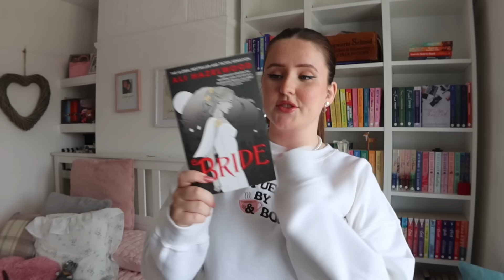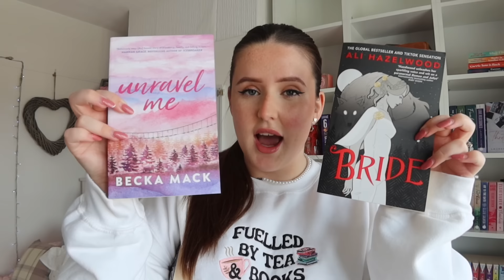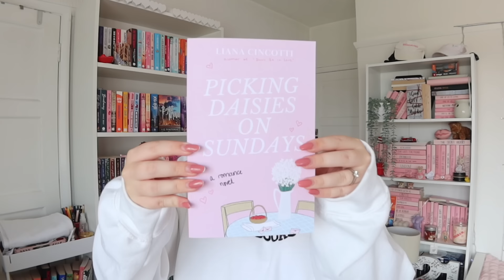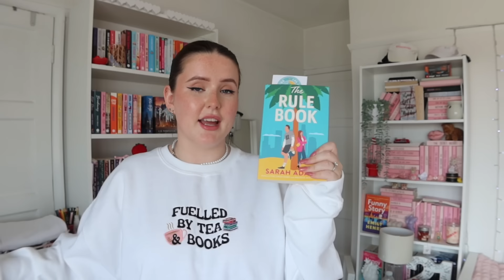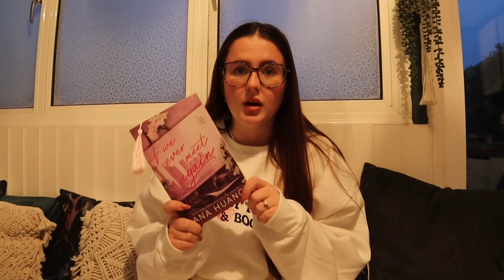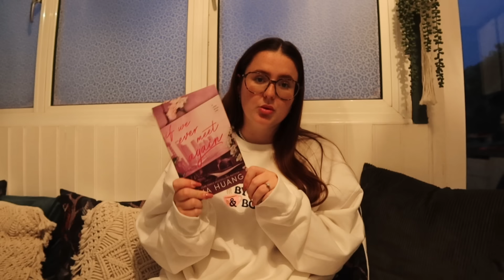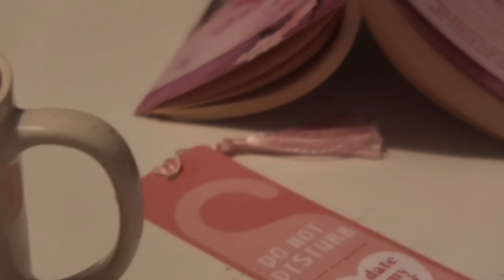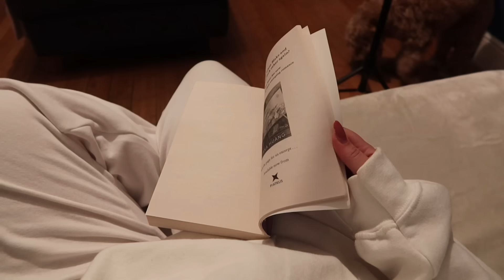bookshelf scavenger hunt chooses my next read (+ reading vlog)! 🔎📖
In this video I scour my bookshelves for my next read using prompts! Watch me go from one book to another, then read the book from the final outcome!

Thank you so much for clicking on my video ✨

MY LINKS

MUSIC

- -——Q & A ——- - -

Final Cut Pro & Capcut (depending on video)